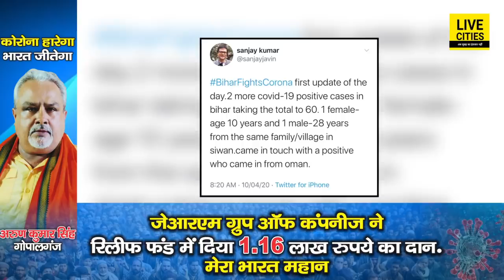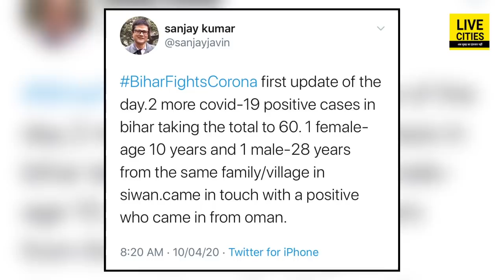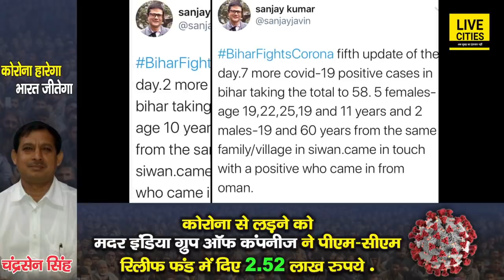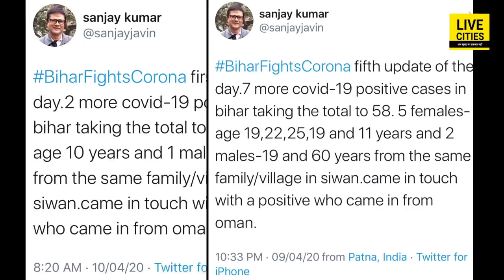Bihar में हर घंटे बढ़ रहा है कोरोना मरीजों का आंकड़ा, Siwan में फिर सामने आये 2 पॉजिटिव | Live Cities